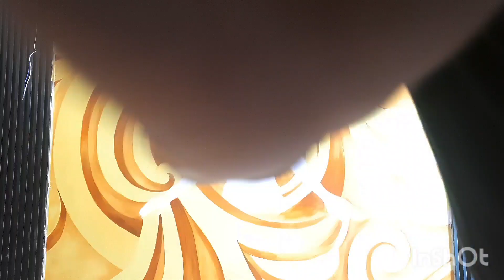SHAA graffiti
thank you for your support.

for  check more artworks of mine on

 • Elektronomia - Li...